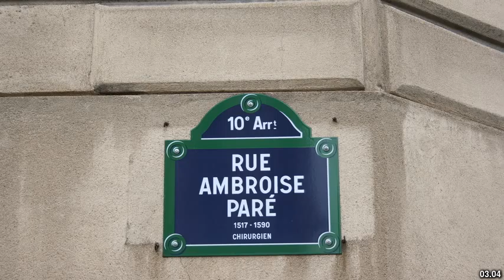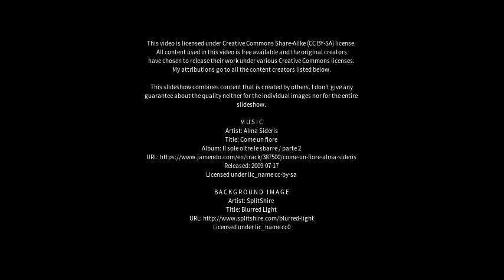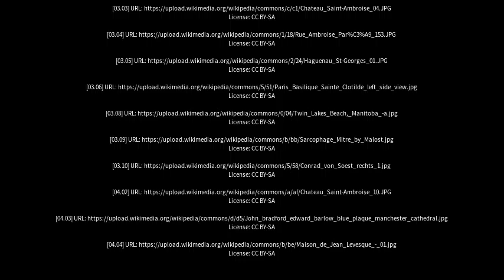Best places to visit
Best places to visit - Saint-Ambroise (Canada) Best places to visit - Slideshows from all over the world - City trips, nature pictures, etc.